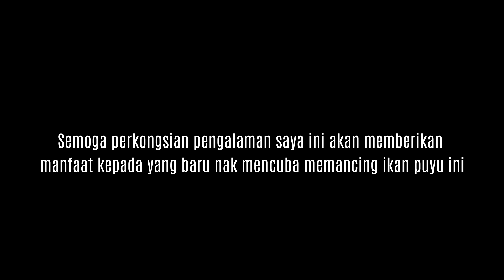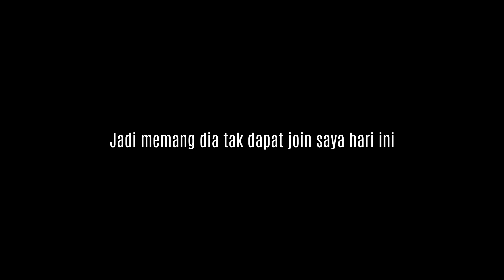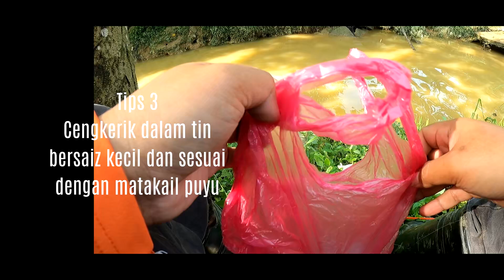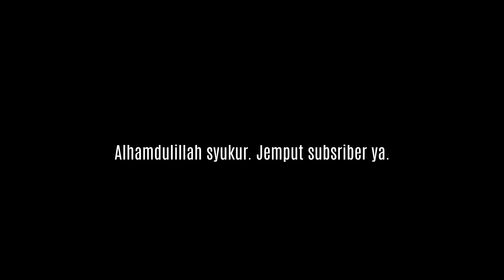Finally‼️dapat juga teknik mancing ikan ini | cara mengenal lubuk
Assalamualaikum wbt & Salam sejahtera semua.

Dalam video kali ini saya berkongsi tentang teknik mancing ikan puyu dengan terperinci berdasarkan pengalaman mancing ikan puyu di spot dalam video ini. Teknik mancing ikan puyu nampak macam mudah tetapi kalau kurang tepat boleh jadi kumpau.

Antara teknik penting adalah menggunakan peralatan dan umpan sesuai misalnya matakail kecil dan umpan yang kecil. Teruskan menonton video teknik mancing ikan puyu ini semoga memberikan manfaat.